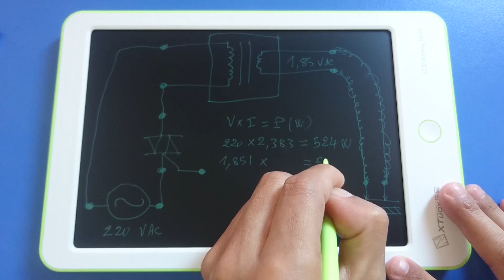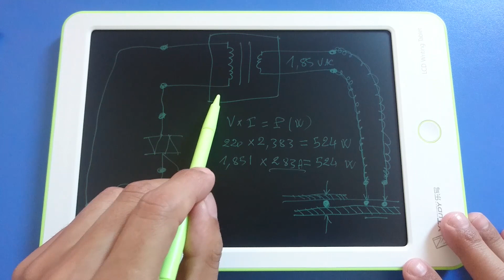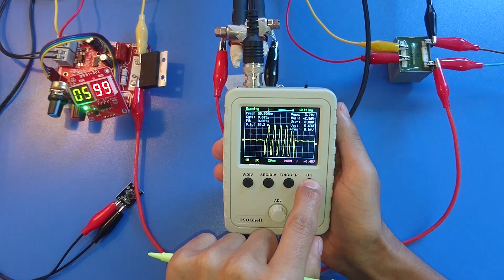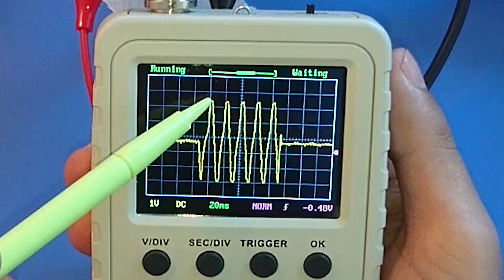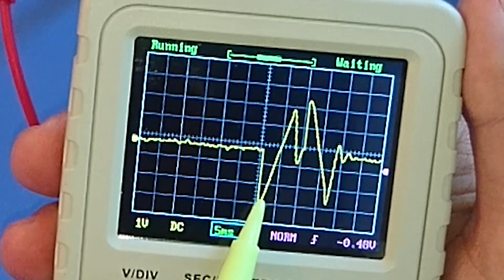تجربة جهاز التلحيم بالكهرباء ، لحام النقطة - لحام البقعة - صنع منزلي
في هذا الفيديو اعرض عليكم تجربة التلحيم بالكهرباء (لحام النقطة او لحام البقعة) باستعمال دارة جاهزة للتحكم في التراياك الذي بدوره يشغل و يطفيء جهاز التلحيم.

روابط الاجهزة :

دارة التحكم في التراياك

راسم الاشارة غير مركب  Oscilloscope DSO150

راسم اشارة جاهز للاستعمال Oscilloscope DSO150